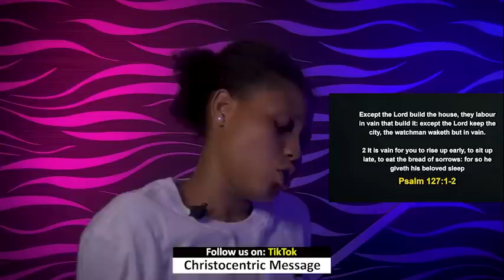SATURDAY MIDNIGHT BLESSINGS, 15TH OCTOBER 2022 - APOSTLE JOSHUA SELMAN Good Word